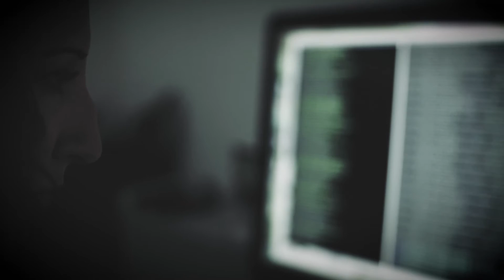Inspired by Science: Careers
Be part of a vibrant research community that is inspired by science.